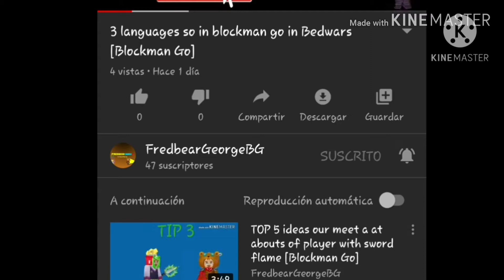Minecraft - How to Build Creeper ft. Marquitocrack71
my friend says wan't build a creeper or enderman the creeper is easy